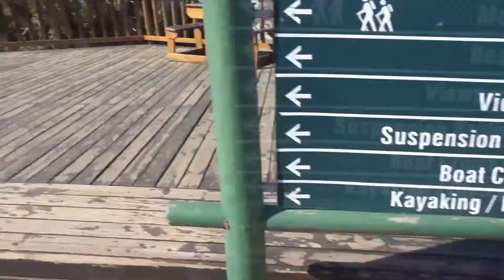CAIAQUE NO RIO DAS TEMPESTADES (ÁFRICA DO SUL) | Evelyn Liu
Comentem, se inscrevam e curtam!

Contato para reservar o Caiaque:

Kayak and Lilo (south africa)